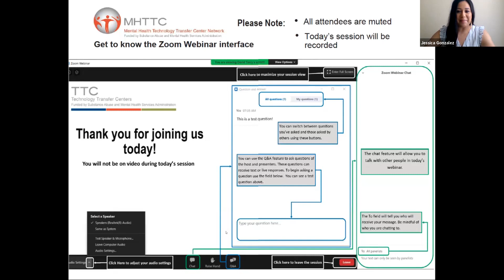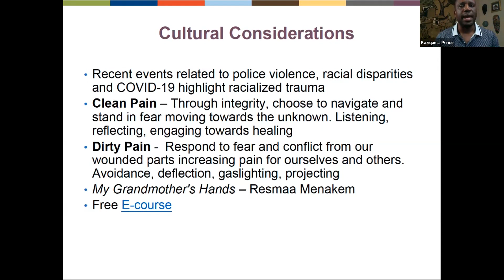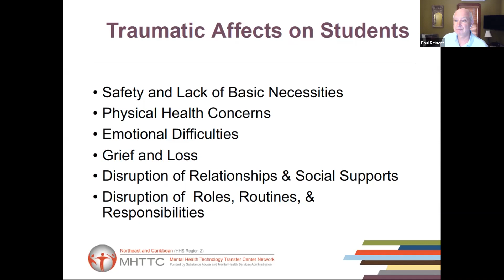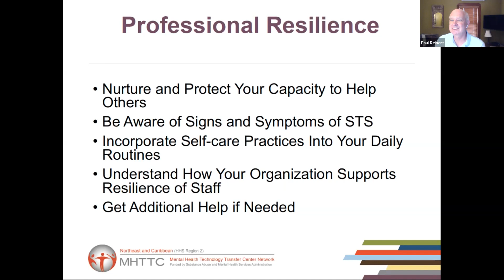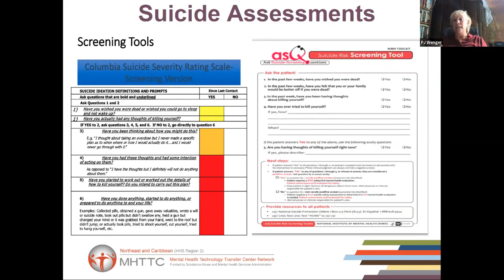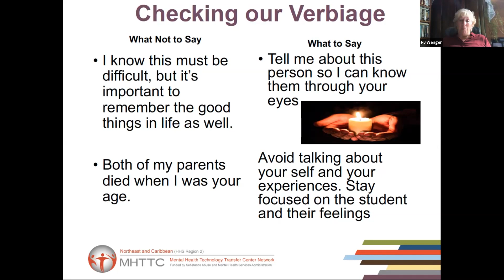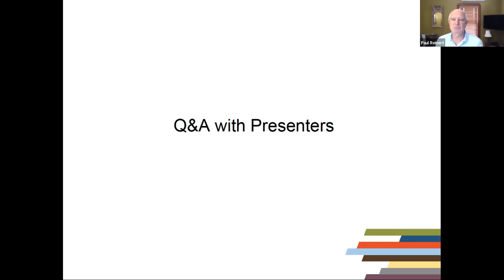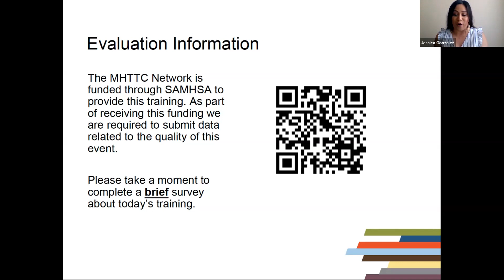Strategies for Addressing Trauma, Crises and Grief Through Tele-Mental Health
This is the third and final session of the three-part webinar series, Making a Good Connection: Engaging Students and Families in School Tele-Mental Health, that is geared toward providers who are making the transition from in-person to telehealth services. Session content focuses on practical strategies and equity concerns related to engaging children, adolescents and families using distance technology. The presenters devote the first segment of each hour-long presentation to a specific topic, then address attendee-submitted questions.